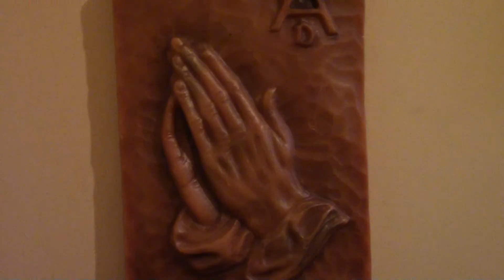Fr. David Jones - Reading God's language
Exploring, on St Faustina's feast, the attitude desired by the Master's Heart